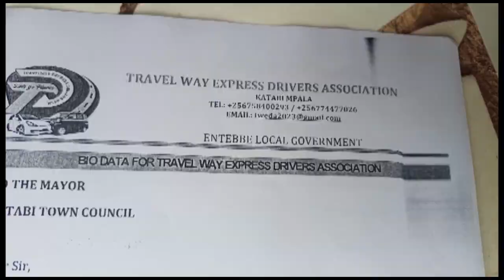ABA TAKISI BAGWIZZA BWENYI N'ABOBUMOTOKA OBUTONO